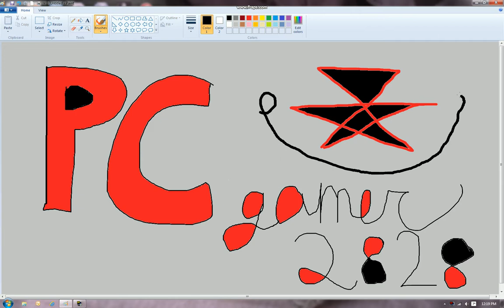PC Paint Art #1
The first PCgamer2828 art ever made. I hope that there will be many more! This one was made by myself and I will be happy to make more if wanted and art of other things. Hope you enjoy!